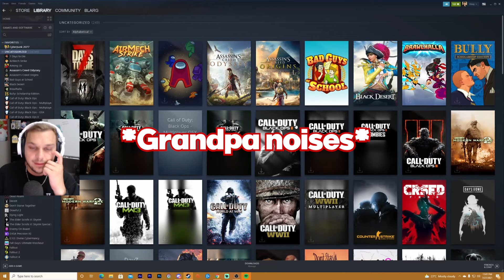12 Minutes of Blarg being NOT SOBER